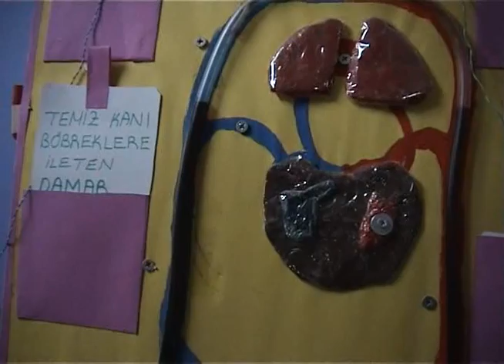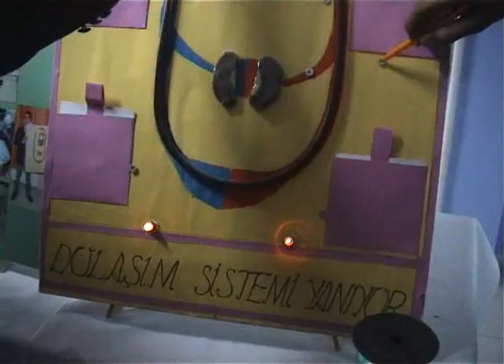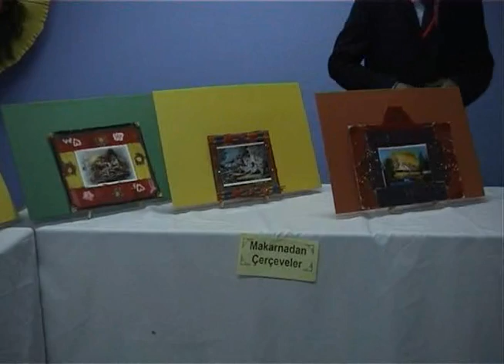urfada bilim fuari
sanliurfada varos mahallesindeki bir okulda bilim fuarini tubitak destekliyor